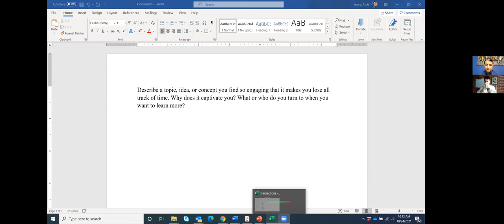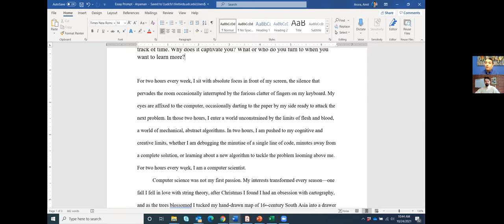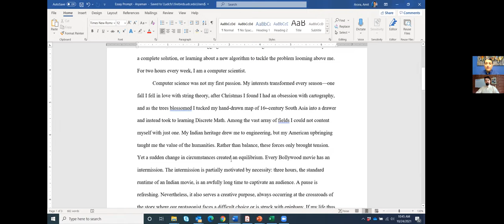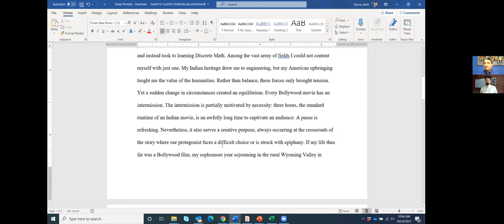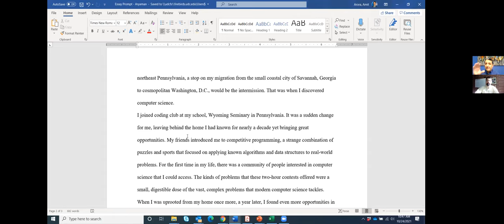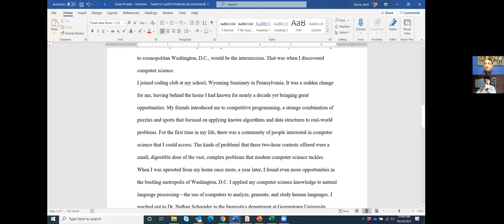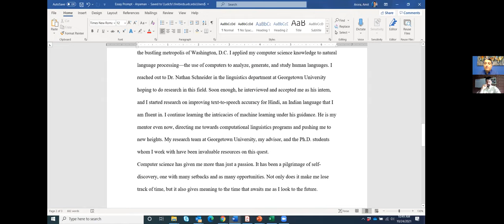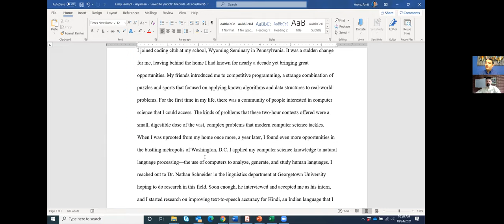Prep4University: College Essay, Part 2